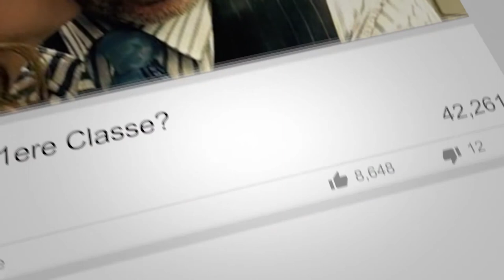10 things to do on a plane | Victor Travel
I am Victor, your flight attendant!
Have you ever get bored on a plane? Do you know what to do on a plane? Today, we are talking about things to do on the plane when you're bored.

It is very easy to get bored on a plane, specially when you have a long haul flight.
I hope you enjoy this travel tips and tricks video!

What are your travel tips and tricks on a plane to never get bored?

Hello everyone, I’m Victor, your flight attendant. Thanks to my job, I’m grateful to travel a lot (18 times round of the world in 2015).

I am sharing you my best travel tricks and tips to help you to make your next travel, an unforgettable experience!